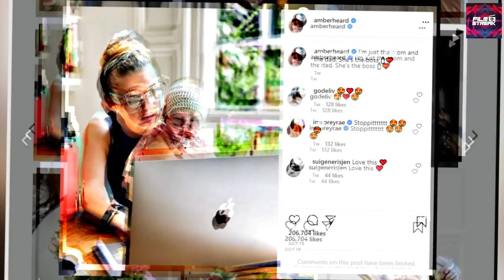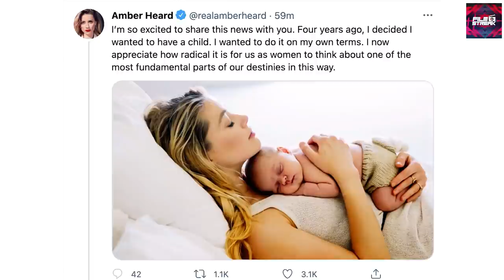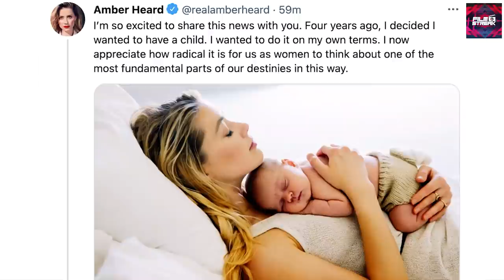"The Truth" Elon Musk Confesses He Is The Father of Amber Heard's Child (VIDEO)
"Ups" Elon Musk Confesses He Is The Father of Amber Heard's Child (VIDEO)
In this video, Film Streak Showcases that Elon Musk, Founder of Tesla, is actually the father of Amber Heard's New Child Which Amber Heard Didn't want to reveal as she is not officially in a relationship with Elon Musk Anymore. What would Johnny Depp think of this?

Here on Film Streak, we are all about the latest spill in Hollywood! You can rest assured that we will bring you all the latest celebrity drama and gossip especially concerning you favorite actors! We´ll also make sure to keep you updated on the newest movie updates and releases – so if you are interested in anything that happens in Hollywood, you should make sure to stay tuned!